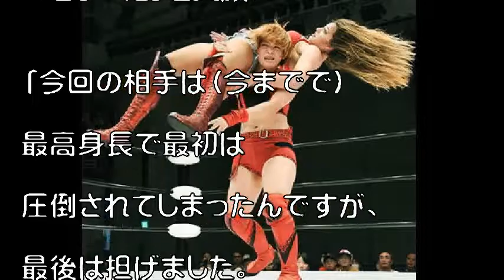【スターダム】１８２センチ巨女を一蹴 詩美ＳＷＡ王座Ｖ２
長身ケルをアルゼンチン式背骨折りで担ぐ詩美

　女子プロレス「スターダム」２８日の東京・後楽園ホール大会で、林下詩美（２０）がレベル・ケルを下しＳＷＡ世界王座の２度目の防衛に成功した。

 　序盤は米シアトル出身で１８２センチ長身美女のアメリカンでパワフルな攻撃に苦しんだ。しかしコーナーに上がろうとする相手を強引に原爆固めで投げ飛ばすことに成功。大ダメージを与えてペースを握り、最後はアルゼンチン式背骨折りで担いでからトーチャーラックボムで叩きつけ、フォール勝ちした。

引用:【スターダム】１８２センチ巨女を一蹴　詩美ＳＷＡ王座Ｖ２